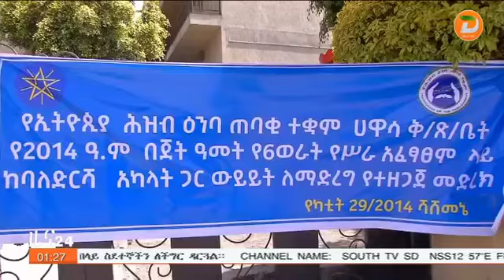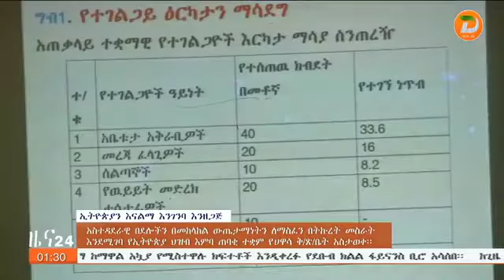የአስተዳደር በደሎችን በመከላከል ውጤታማነትን ለማስፈን በትኩረት መስራት እንደሚገባ የኢትዮጵያ ህዝብ እምባ ጠባቂ ተቋም የሀዋሳ ቅርንጫፍ ጽ/ቤት አስታወቀ